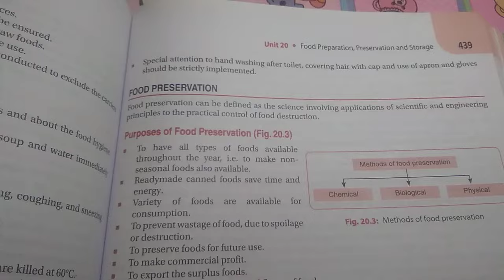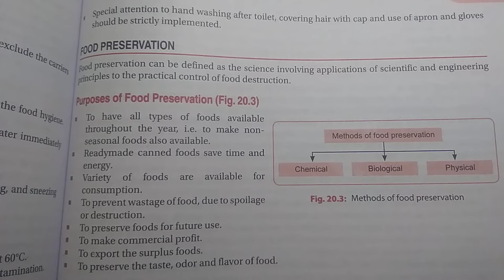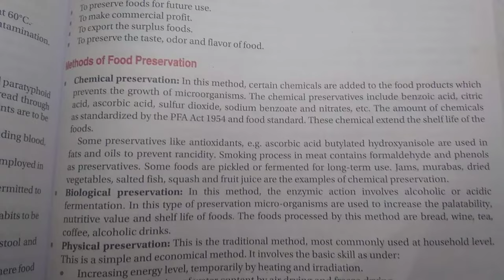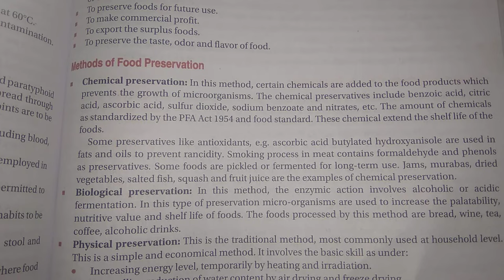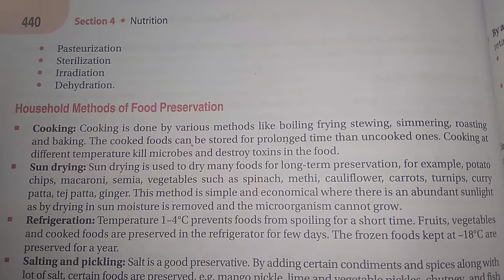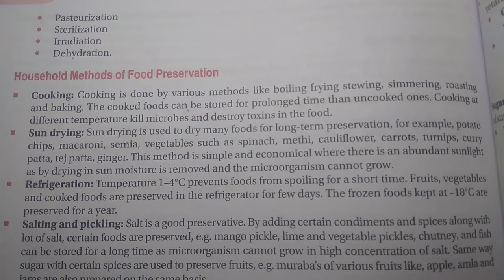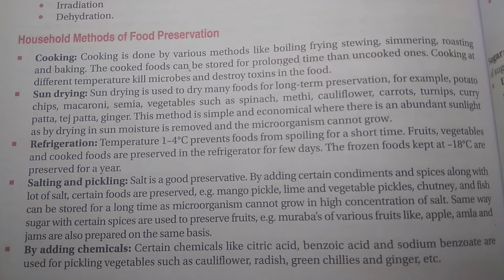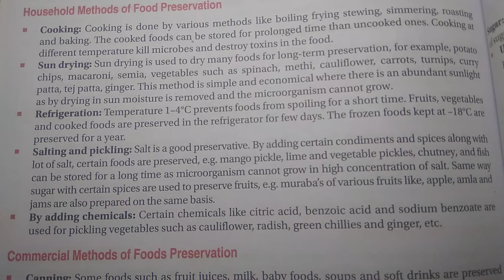Food Preservation,"Purposes", Methods:-"Chemical, Biological, Physical",Gnm,Bsc(1st year) Nutrition